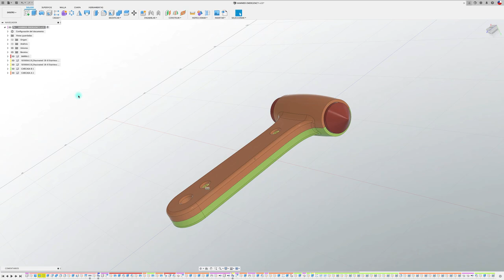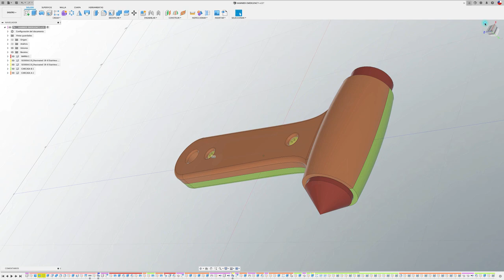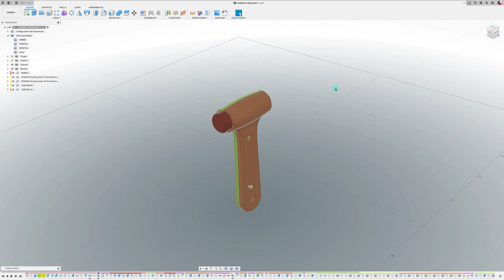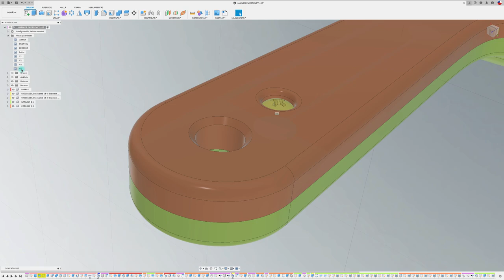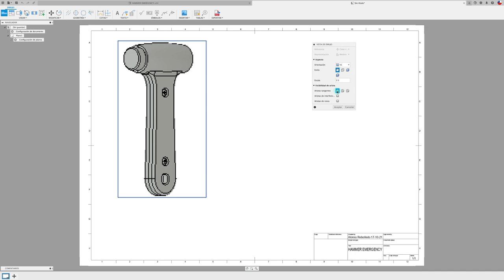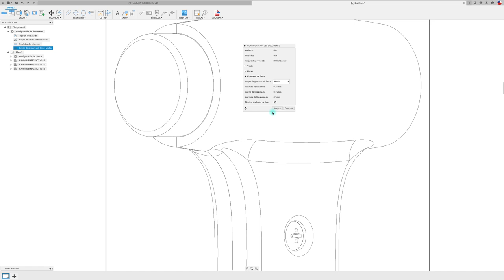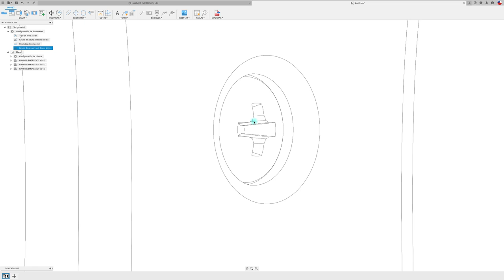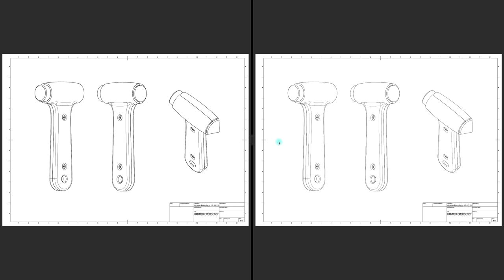FUSION 360 para PRINCIPIANTES 06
Hola mundo, acá va el vídeo para los que se están iniciando en FUSION 360, les dejo además el link del modelo en FUSION 360: